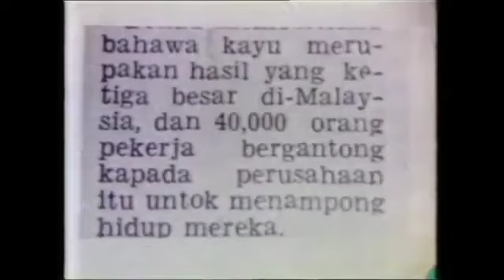Hari ini Dalam Sejarah 7.11.1966 7.11.1985 First Timber Construction Conference Reversed